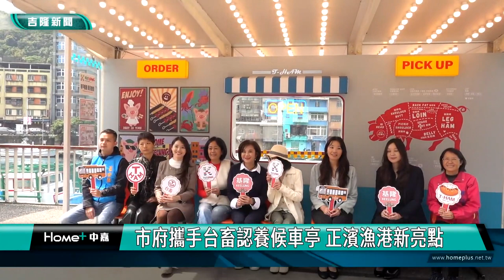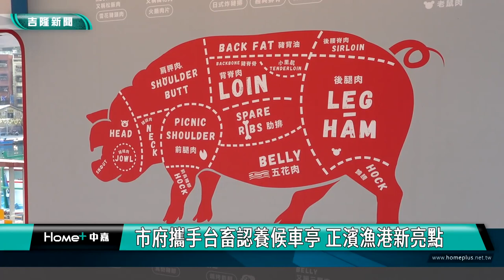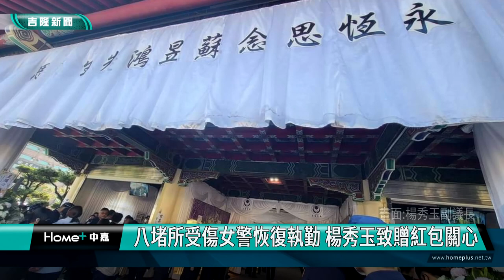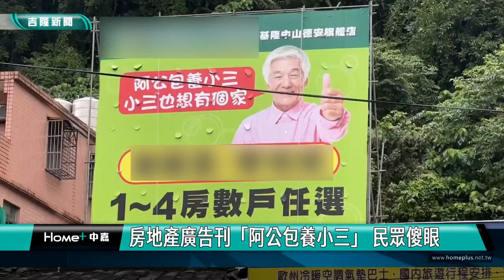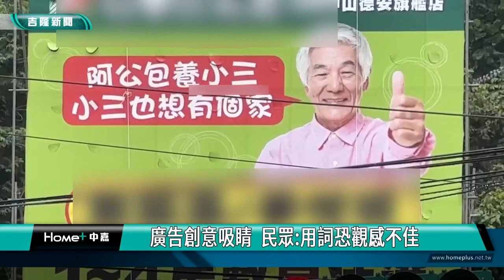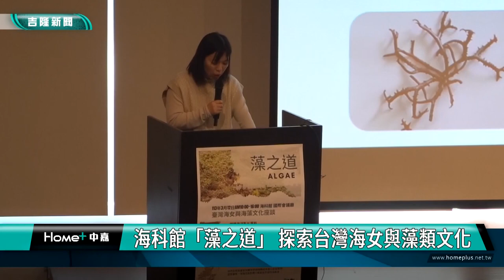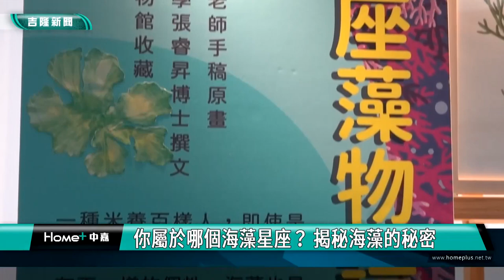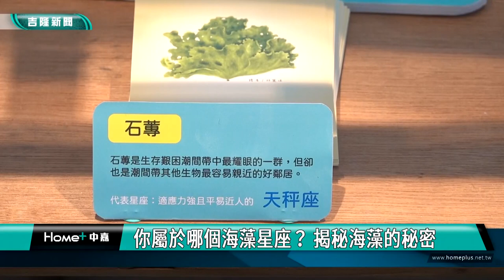中嘉基隆新聞-20240321